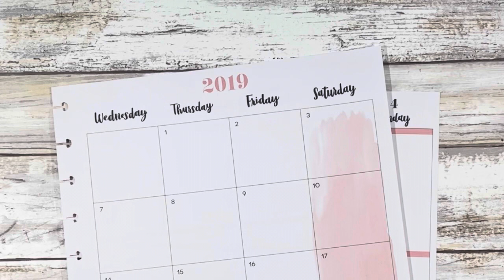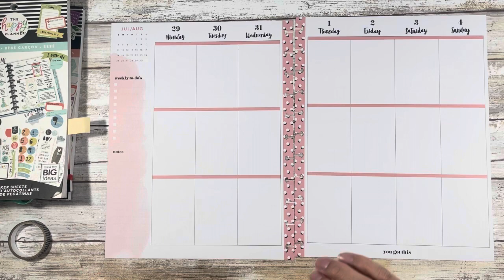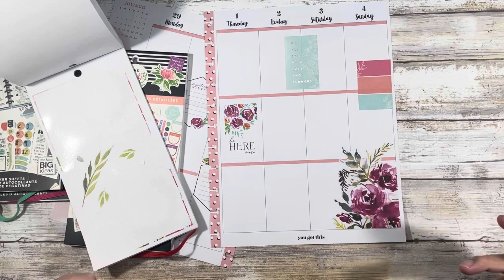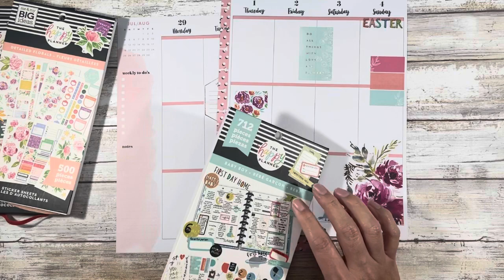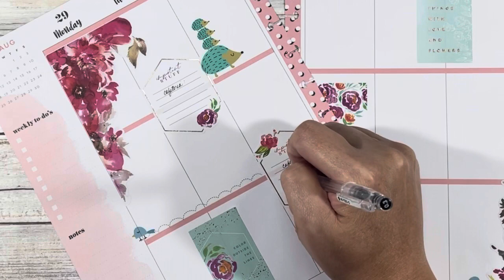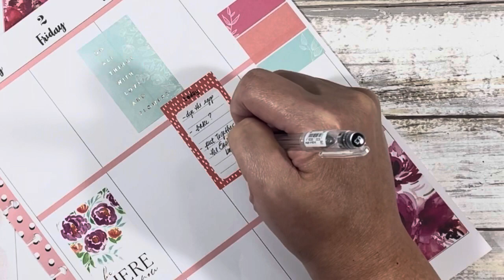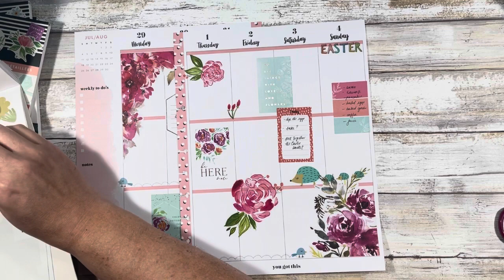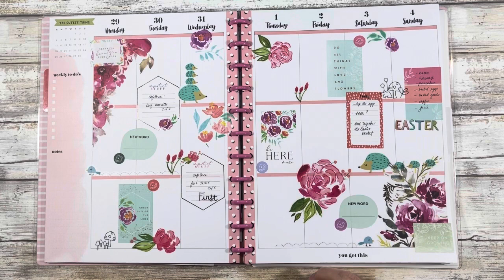NAME THIS SPREAD | Big Happy Planner Vertical Layout | Weekly Planning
Check out my video where I do a Spring/Easter Inspired theme for my next installment of Name this spread.  Definitely a blast from the past using the Happy Planner Big Vertical layout.

Intro: 0:00​
Shout-outs: 0:52
PSA: 3:08
Chattiness: 4:30
Decorating the spread: 10:00

Thank you Donna L for inspiring the Name This Spread Happy Planner series.

(vacation mode until further notice)

Big Happy Planner Teacher Planner Kit (similar to what I used)